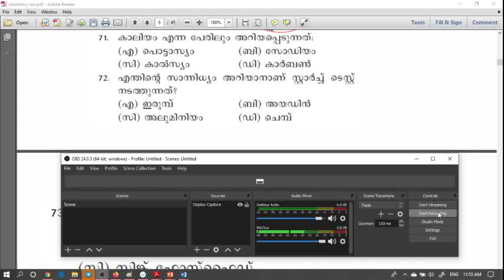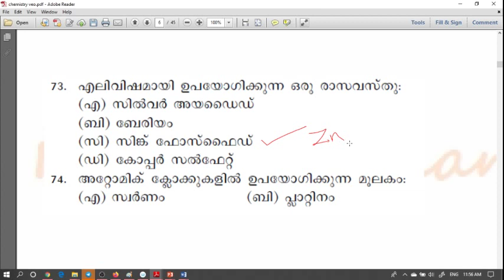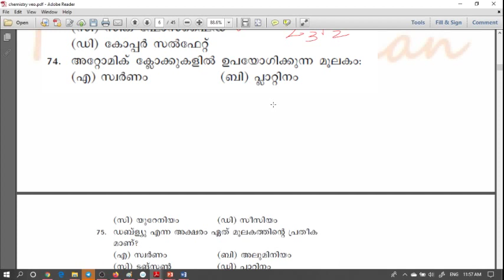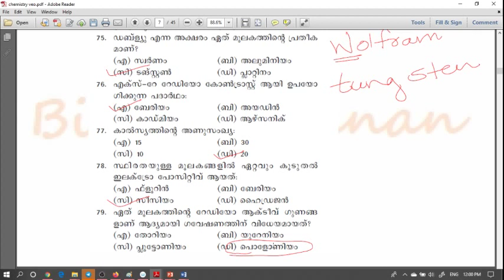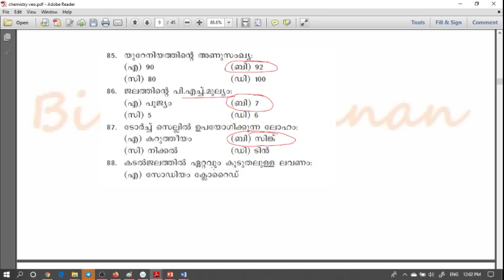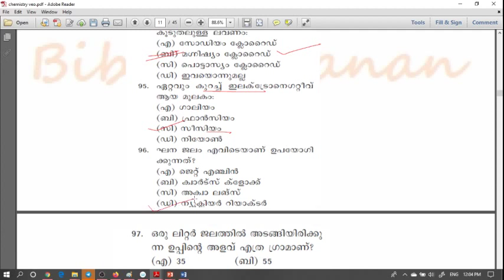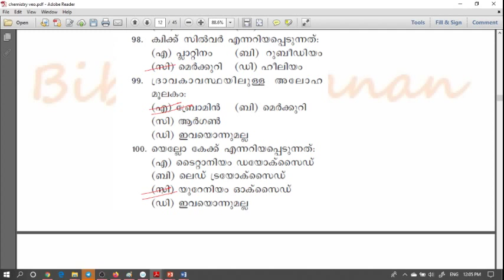VEO Exam|30 Expected Questions Chemistry|LDC 2020